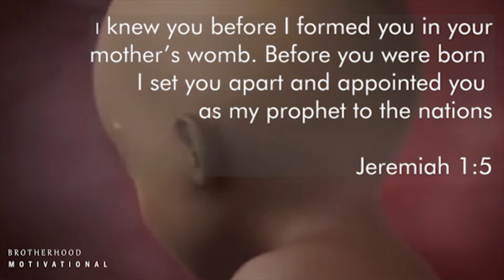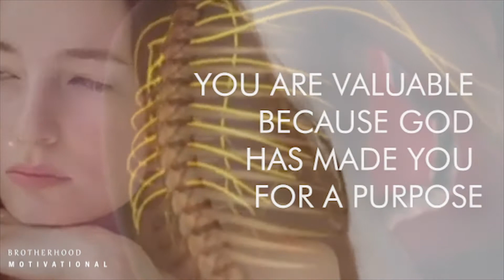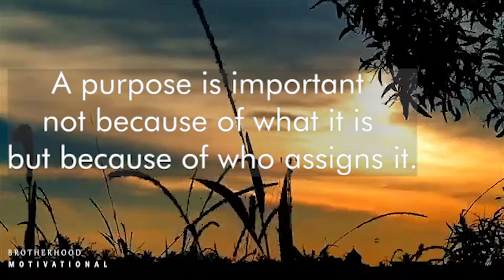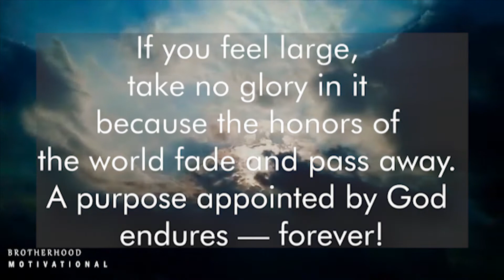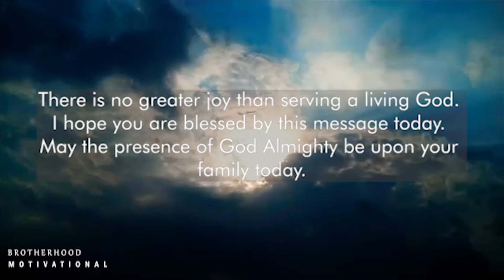HOW TO LIVE A SIGNIFICANT LIFE !!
God has made you for a purpose, your key to significance is faithfulness. Do what he has set you apart to do, large or small, without regard to anything else.

Never doubt that two minutes of faithfulness to even a small but God-given task is more worthwhile than an entire life of achieving goals that did not come from him. The issue is not what you do but why you do it. The Scripture puts it this way I would rather be a gatekeeper in the house of my God than live the good life in the homes of the wicked [...] He gives us grace and glory" (Psalm 84:10b, 11b).